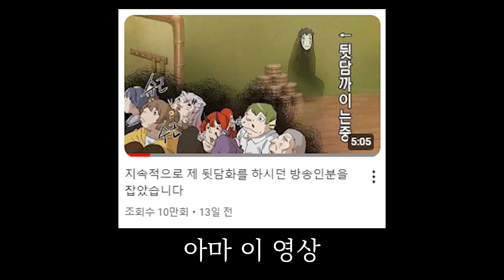✨전여친이 19금 버츄얼방송인이 됐어요✨| 새벽 두시의 데이트 | 240711 방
폐지

참여 : 익명 라디유(익명) 민토(건축) 서초랭(건축)

편집자 : 나
썸네일 : 레뷔

사용 BGM
노틸러스 선착장
Seal the Deal  Ship Shape
困惑
sans
Friendship game
Their Expectations